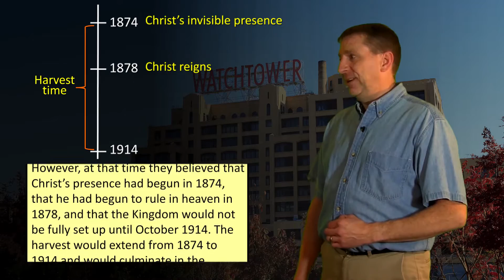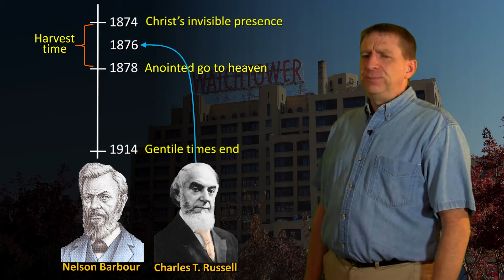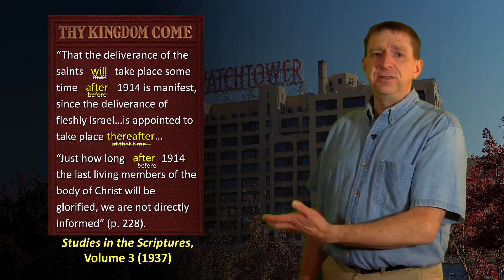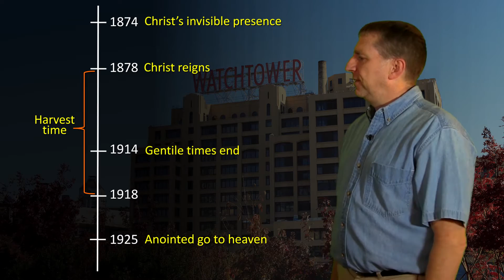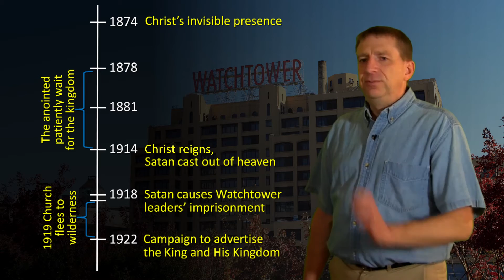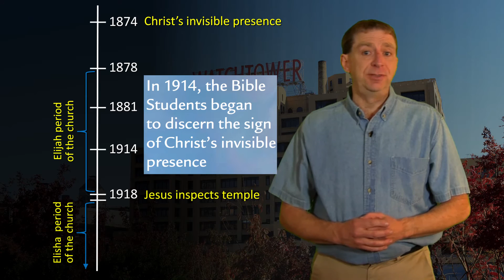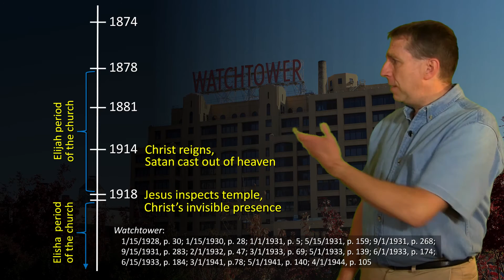Should You Trust the Watchtower? Part 2: What Jehovah's Witnesses Have Predicted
When will God’s people be taken to heaven? When did Jesus' “invisible second presence” begin? This video takes an in-depth look at the Watchtower’s repeated changes to these and other core teachings.